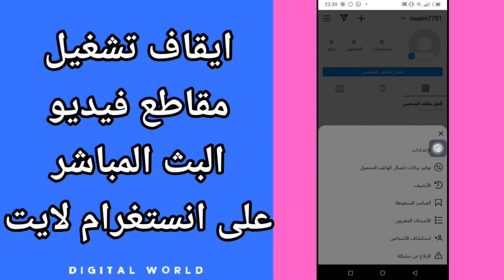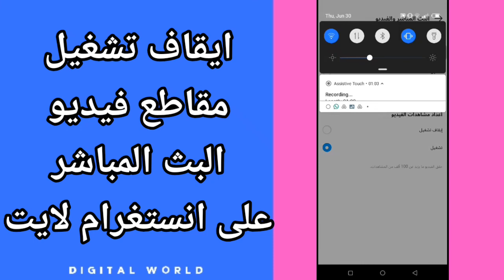كيفية طريقة ايقاف والغاء تشغيل مقاطع فيديو البث المباشر على تطبيق انستغرام لايت